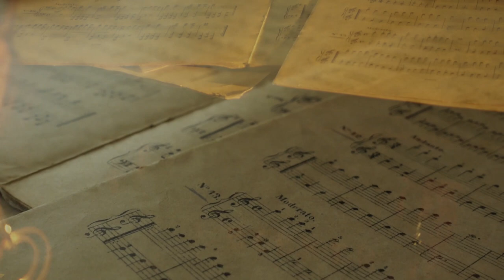Там нет тебя | Севара | OST Чебурашка | Due Persone | Cinematic video Sony ZV-1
«Там нет меня», композиция написанная Игорем Николаевым на стихи Павла Жагуна из кинофильма "Чебурашка", кавер на фортепиано от Due Persone.
"There is no me ". The composition written by Igor Nikolaev based on the poems of Pavel Zhagun from the movie "Cheburashka". Piano cover by Due Persone
Cinematic video Sony ZV-1